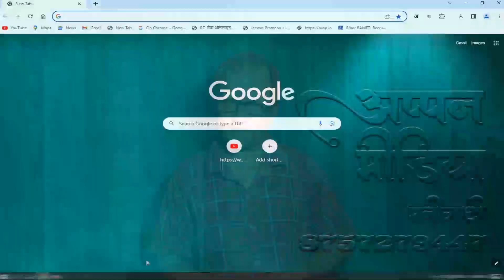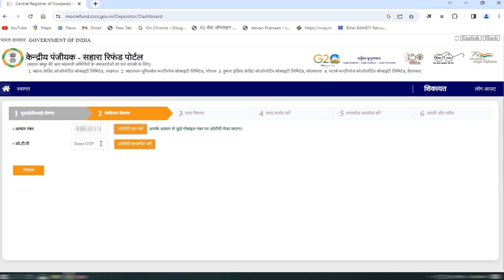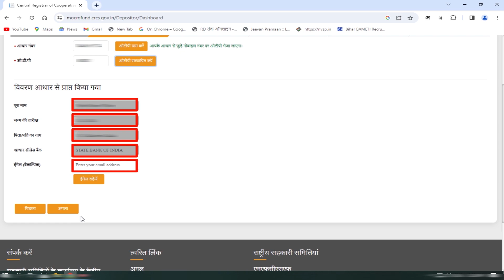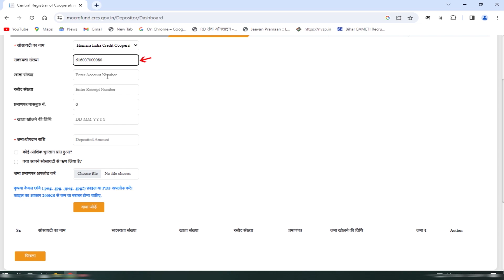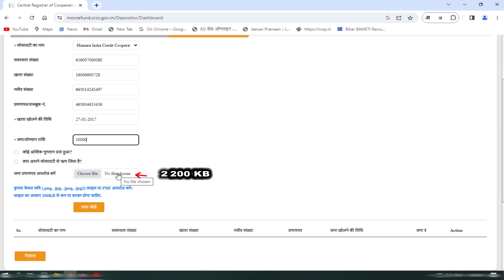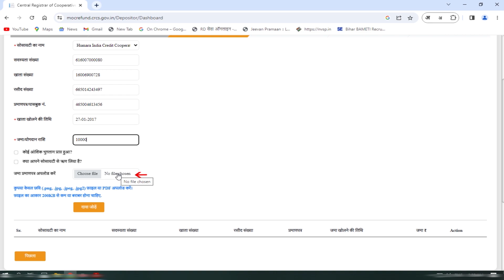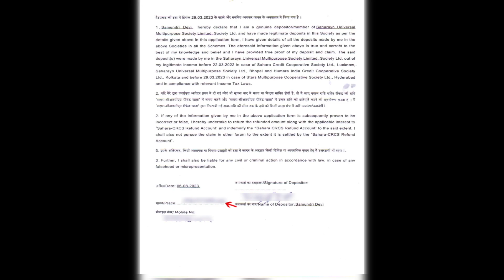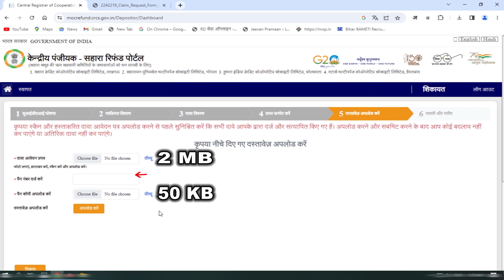sahara refund process#सहारा इंडिया रिफण्ड प्रोसेस